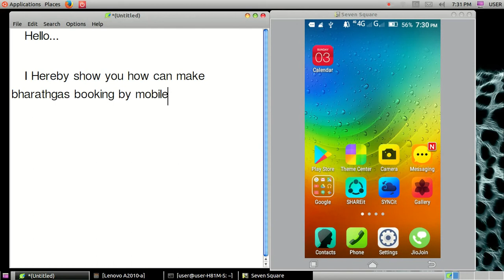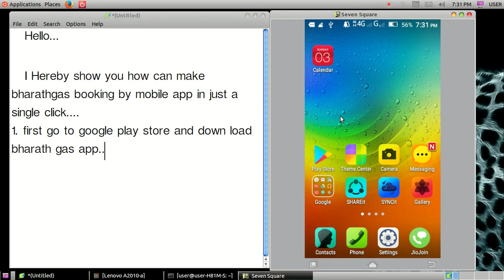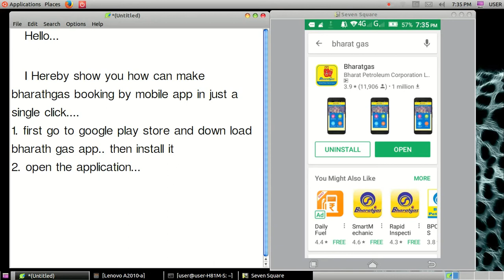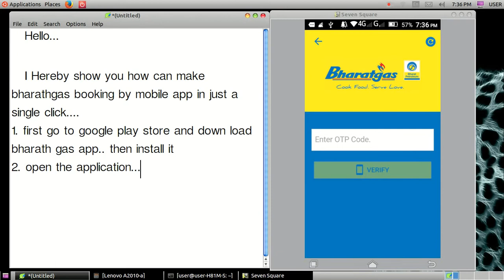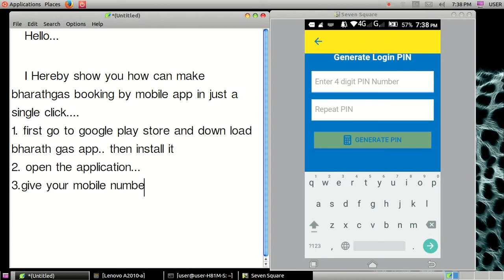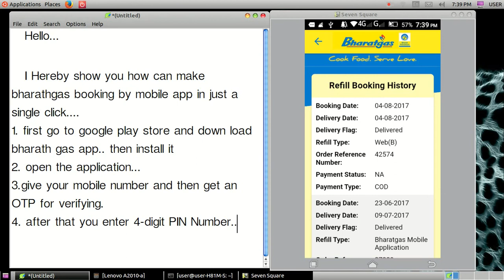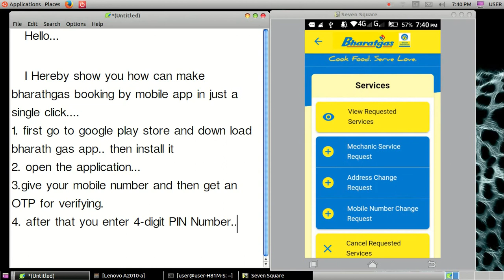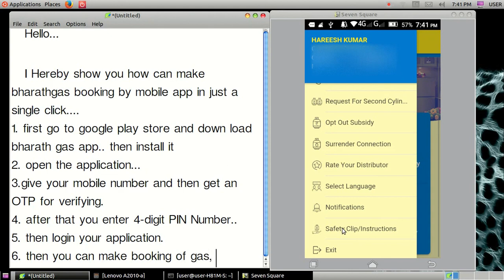GAS BOOKING BY MOBILE APP IN JUST A CLICK...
Gas booking(bharath gas)  through Android mobile Phone by App